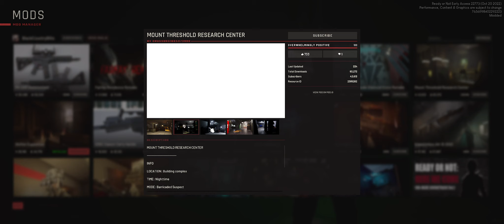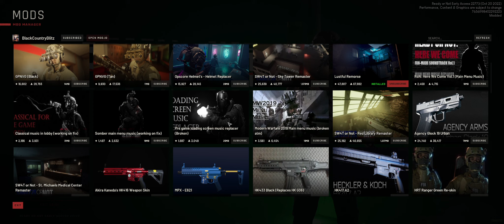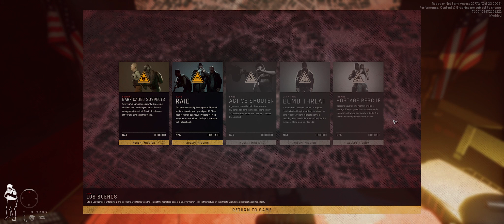Ready or Not / Single player Mode / with new modded maps / Into The Deep Map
Playing in single player Mode trying out some new modded maps for the game -- Watch live